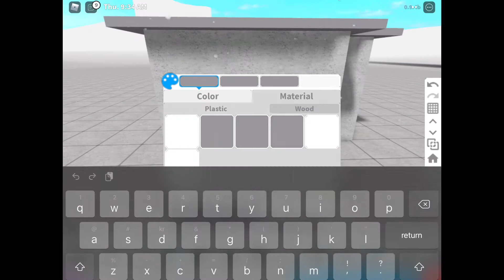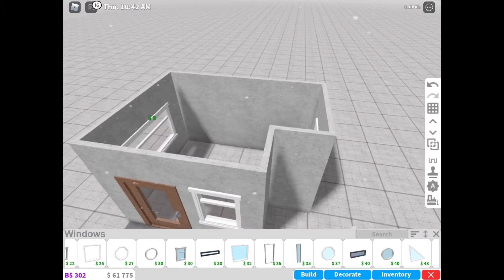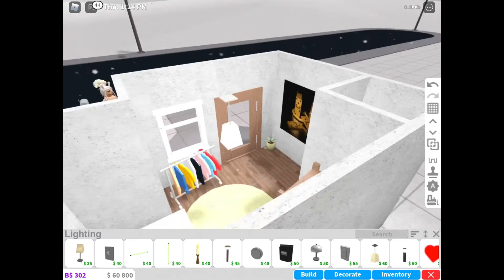1k budget home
Total: 1 900$ (forgot lol)

My big inspirations are Clare Siobhan, Raqberry and iiOmqLatte.